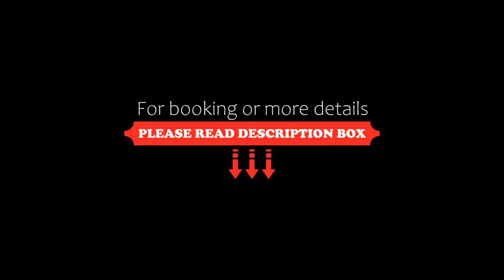Days Inn by Wyndham Brockville, Brockville, Canada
About Property:
This hotel in Brockville, Ontario is situated off Highway 401 and 4.3 km from Golf Side Gardens. It features Kochi Sushi restaurant, and rooms with free Wi-Fi.
Each classic room at the Days Inn Brockville is furnished with a microwave, refrigerator and coffee facilities. Wood furniture and carpeted floors are provided along with cable TV.
Guests can use the well equipped gym or seasonal outdoor pool at Brockville Days Inn. A business ...
Property Type: Hotel
Address: 160 Stewart Boulevard, K6V 4W6 Brockville, Canada
Searching For
1. Days Inn by Wyndham Brockville - Brockville - Canada
2. Days Inn by Wyndham Brockville - Brockville - Canada Address
3. Days Inn by Wyndham Brockville - Brockville - Canada Rooms
4. Days Inn by Wyndham Brockville - Brockville - Canada Amenities
5. Days Inn by Wyndham Brockville - Brockville - Canada Offers and Deals
Audio Credit:
Track Title: Blank Slate
Artist: VYEN